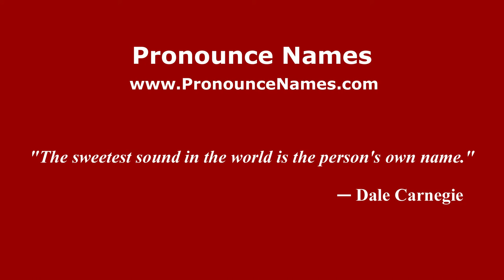How to pronounce Federica De Bortoli (Italian/Italy) - PronounceNames.com